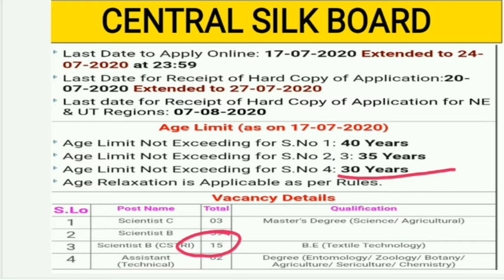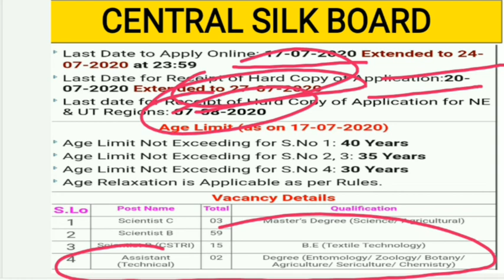Central Silk Board Vacencies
CONTENT COVERD